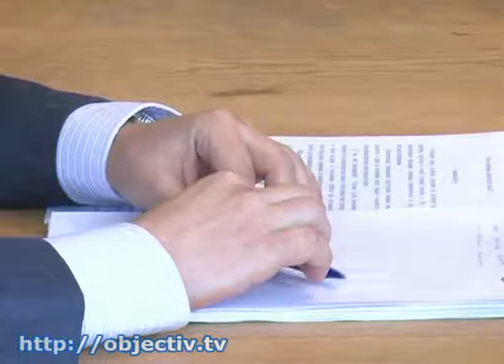В суде по делу о нападении на воинскую часть - прения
- За решетку на всю жизнь. В суде по делу о нападении на воинскую часть прошли прения - Сегодня суд заслушал прокурора и адвоката подсудимого. Обвинение настаивает на пожизненном заключении для Сергея Руденко. Защита же убеждает служителей Фемиды, что организатором нападения был брат обвиняемого